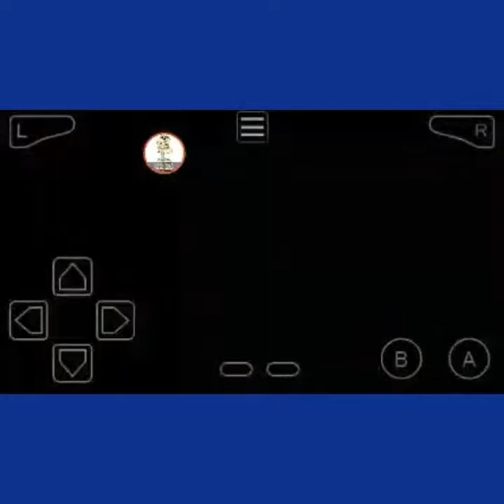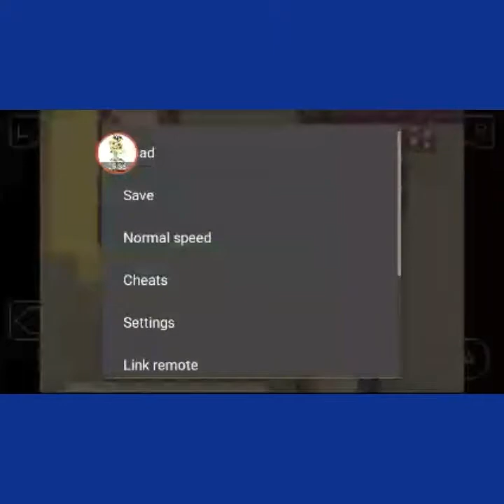Leni Loud Plays Pokemon Fire Red